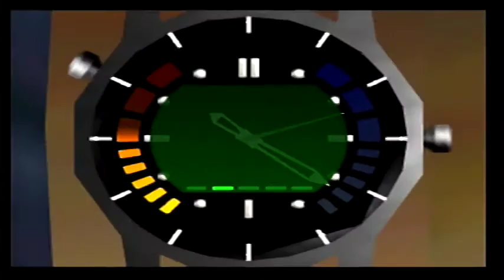Bunker 1 (00 Agent) 1:08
GoldenEye 007 Speedruns on Individual Levels